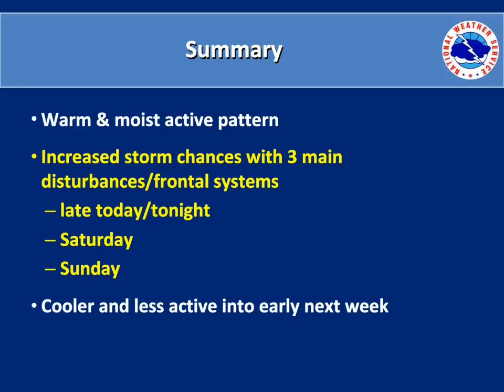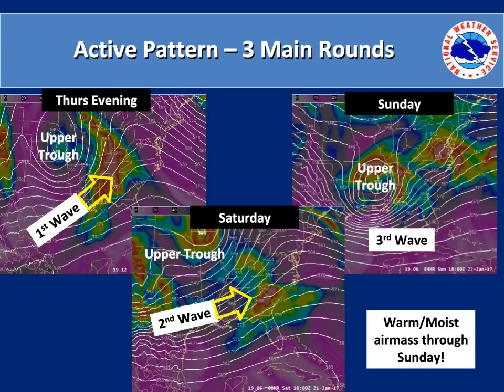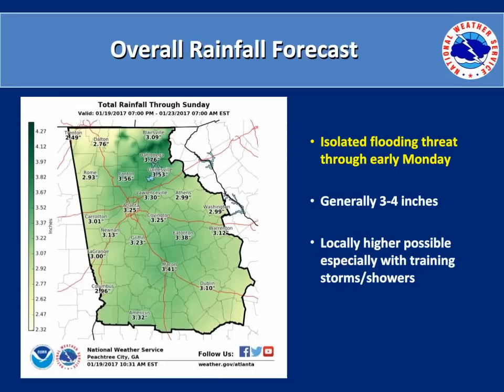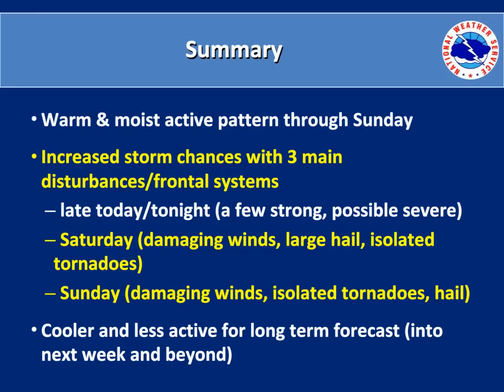Jan. 19, 2017 Weekly Briefing for NWS Atlanta, GA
Severe storm potential for the weekend - keep monitoring updates to the forecast!